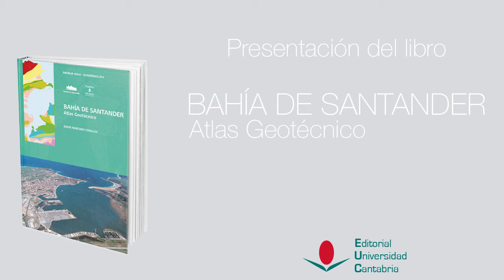Presentación de: Bahía de Santander Atlas Geotécnico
Presentación del libro Bahía de Santander Atlas Geográfico a cargo de Jose Joaquín Martínez Sieso, presidente de la Autoridad Portuaria, Jose Carlos Gómez Sanz, Rector de la Universidad de Cantabria y David Marcano Ceballos autor del libro.